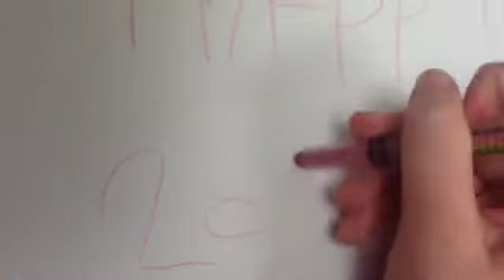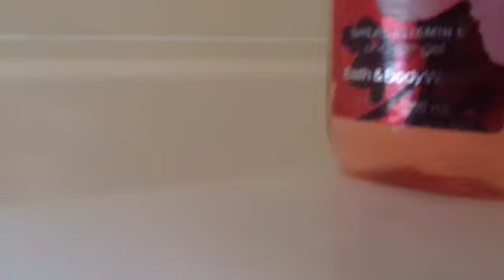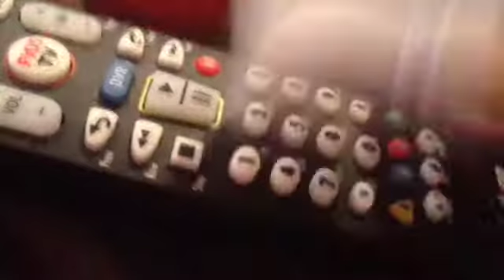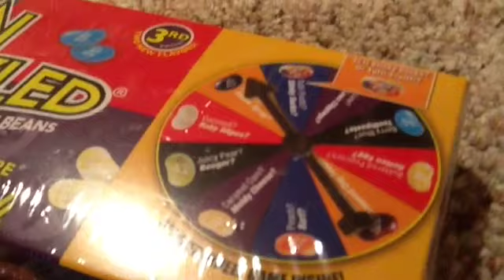Sonic's New Year Special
The gang plans a New Years party, but something goes wrong...
Credit to Cartoon Network for Gumball.